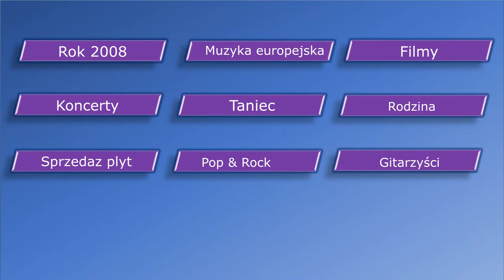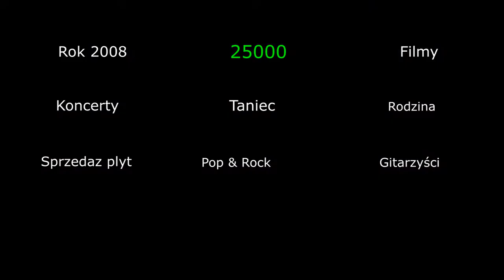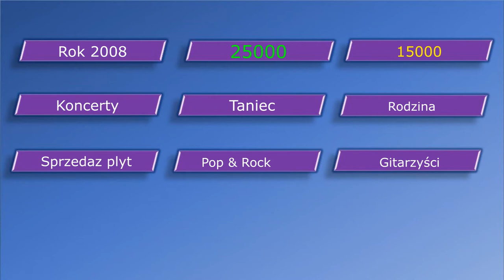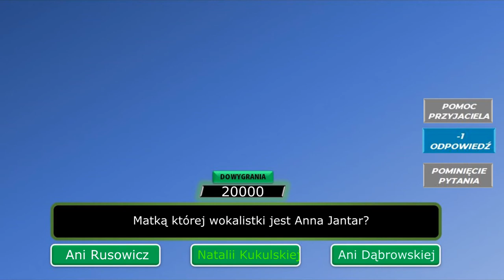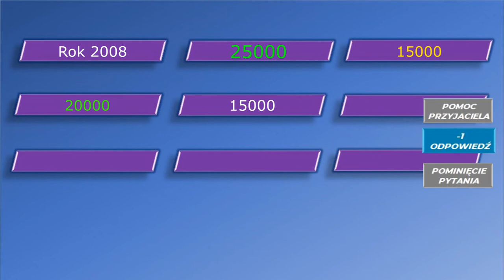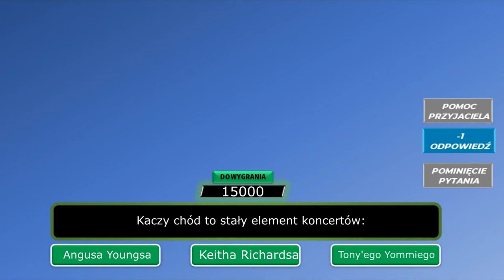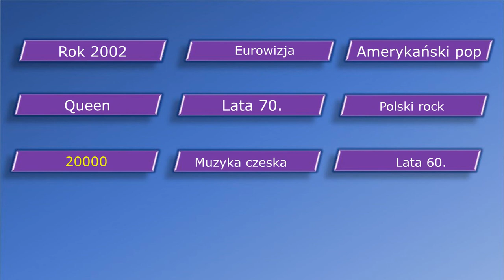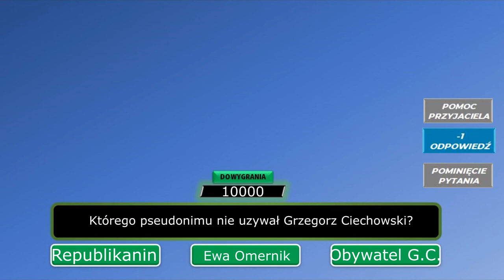THE GREATEST HITS - Odcinek 1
Dziękuję CWJowi za wykonanie grafik do programu.